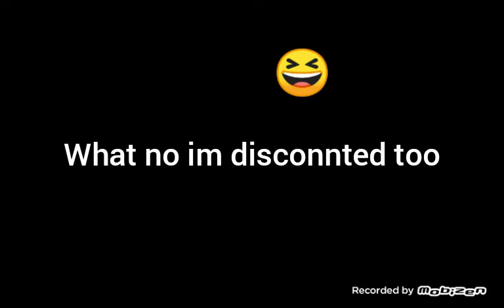This is a Video about GavCoolXD.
He wanted me to make a video about him.